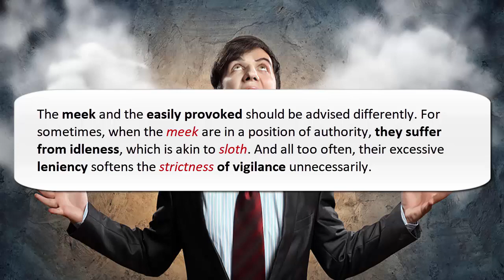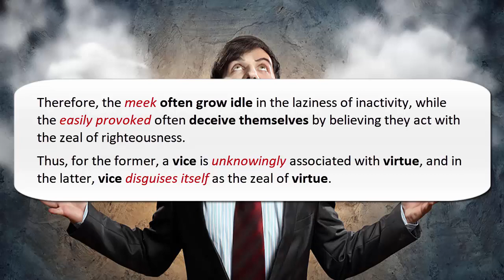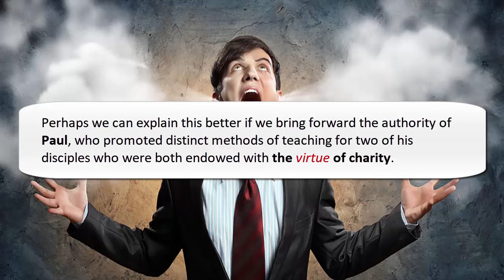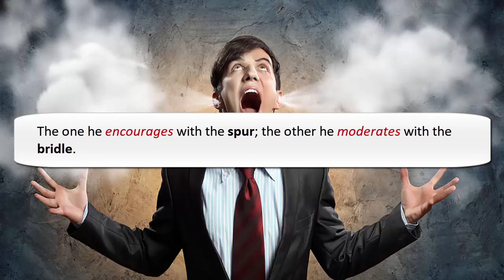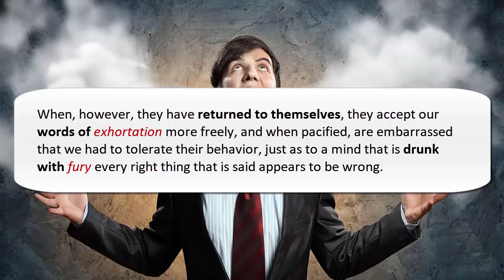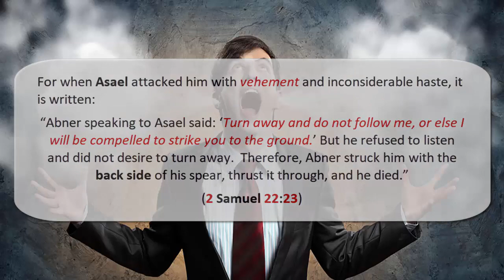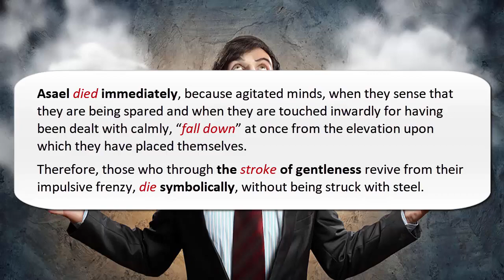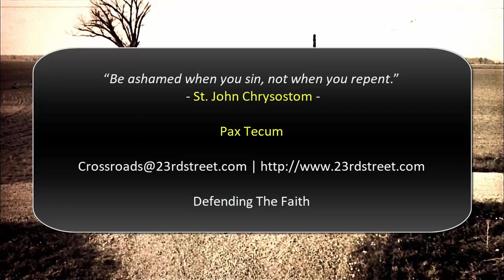The meek and the easily provoked - Pope St Gregory the Great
The meek and the easily provoked should be advised differently. For sometimes, when the meek are in a position of authority, they suffer from idleness, which is akin to sloth. And all too often, their excessive leniency softens the strictness of vigilance unnecessarily.

On the other hand, when the easily provoked take positions of leadership, when they regress into a mental frenzy brought on by impulsive anger, they confuse the lives of their subordinates and destroy the stillness of tranquility.  When they are led by their rage, they do not know what they do on account of their anger, nor do they know what they suffer in themselves.  What is even worse, they sometimes think that the stimulus of their anger is the zeal of righteousness. As we know, when vice is believed to be virtue, sin accumulates without fear.

The songs used in this video:

"Milan to Alessio Top Down" from off the "The So Flows Sessions" album composed by Patrick O'Hearn

"Sacred Heart" from off the "Indigo" album composed by Patrick O'Hearn

Pax Tecum